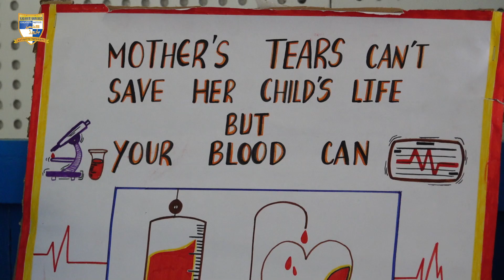The Department of Science, Higher Secondary wing, presents an insightful journey of healthcare. KHEI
The Department of Science, Higher Secondary wing, presents an insightful journey into the world of healthcare. Our students have explored the latest advancements, scientific breakthroughs, and essential healthcare practices that impact our lives. From blood donation to cutting-edge technologies, this video showcases the role of Medical science in building a healthier future. Join us as we delve into various aspects of healthcare, highlighting the importance of wellness, blood donation, and medical knowledge in our ever-evolving world.